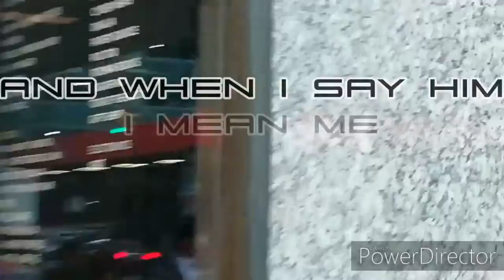Siborg 2020 coming up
Official trailer for THE CRITICAL SIBORG and THE SIBORG TAKES MANHATTAN